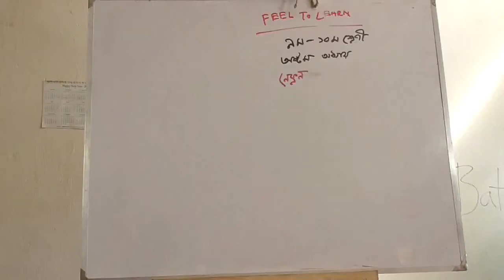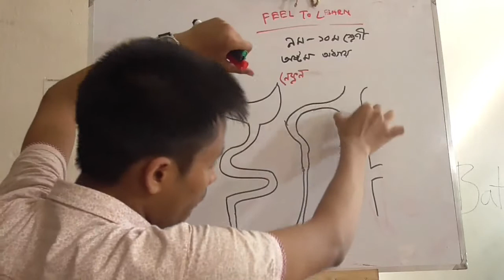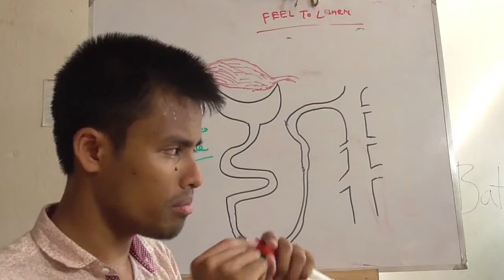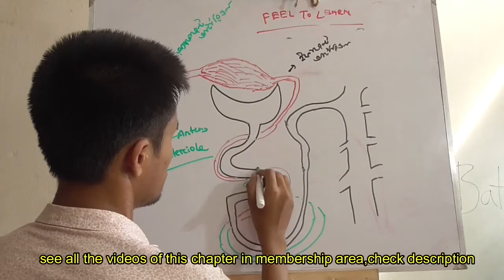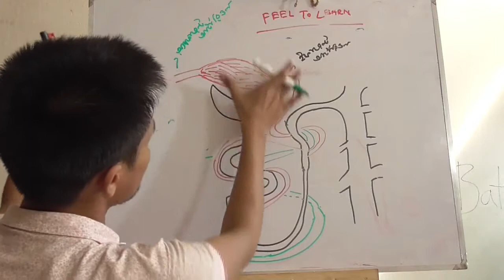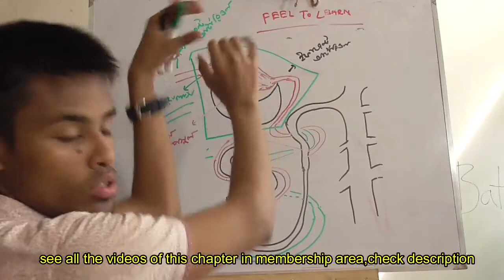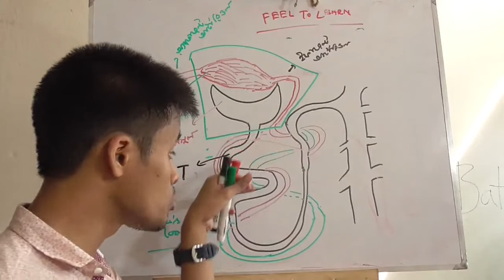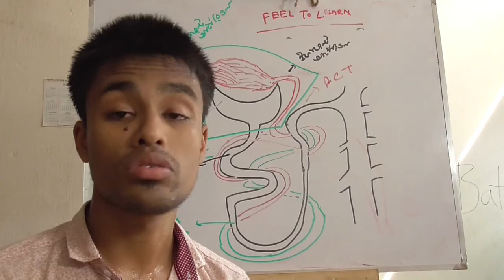ssc biology chapter 8,3